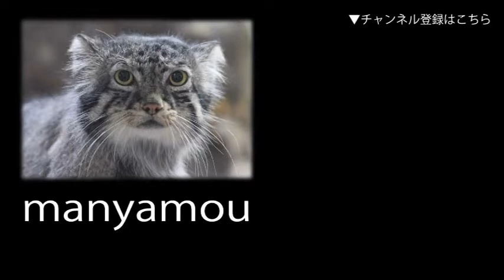夕暮れに走るブチハイエナ 「イトゥバ」（千葉市動物公園）Running Spotted Hyena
陽が傾きだすとともに活発になり、ついには走り出したイトゥバ（千葉市動物公園にて。2020年11月撮影）↓詳細記事はこちら